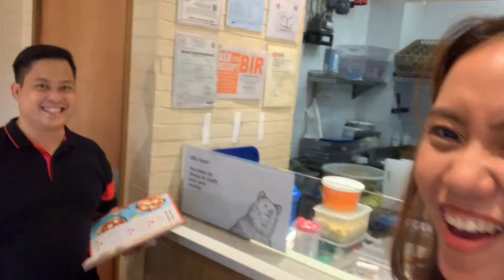Talk about Cookies & Condos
Tripping with young real estate broker Bea Awatin. Sept 8, 2019